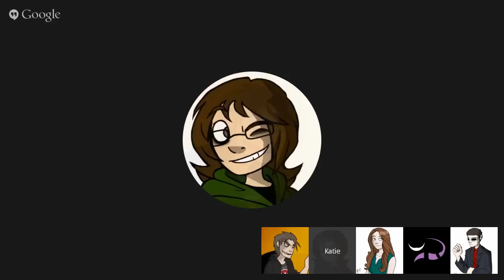The Best of CCS Live! #1 | Mad Max vs. MRA's, Konami Goes Mobile, E3 2015 & More!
To increase the volume of content published on our YouTube channel, Cheshire Cat Studios has decided to launch yet another new video series: The Best of CCS Live!

This episode LaughingMan, CineMax, and Katie B. are joined by some of their loyal fans to discuss the (nonexistent) boycott of Mad Max: Fury Road by men's rights activists, Konami's recent decision to flush their 30+ year long legacy down the toilet in favor of mobile games, the group's hopes for and reservations about E3 2015, the future of Nintendo, and more!